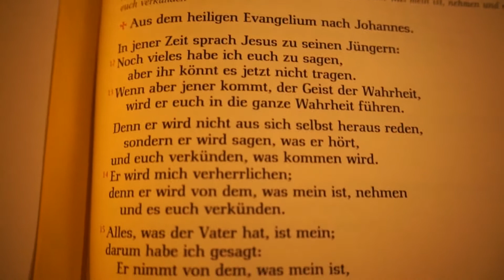KNIGHTS OF THE RED ORDER: QUEST 28: IN THE FOOTSTEPS OF KING ARTHUR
Enjoy these snippets of our journey as we make our way from Koblenz in Germany through to Wiltz in Luxembourg.
It was a stunningly beautiful day in Koblenz where we visited the Basilica of Castor Church (photos and write up on our webpage shortly), where King Arthur as a Roman soldier travelled through & evidence inside the church testifies to this fact.  The nearby cable car across the river was unresistable, so we took advantage of the lovely weather to relax & enjoy the scenery of the ride.

Notre-Dam Cathedral in Luxembourg city was very understated from its entrance but a magnificent building once inside. A service was being held, yet people were wandering around respectfully, some with cameras, so we managed a little film of the building & service. It was here that King Arthur found his information in his quest for the grail.
Up in the clouds as we journeyed through Luxembourg where the clouds had really set in.
Then on to Notre-Dam Church, Wiltz, Luxembourg, where once again King Arthur found his information here for his grail quest. From our video one can get a sense of all the symbolism that is here, connected to Templarism and to the grail quest.